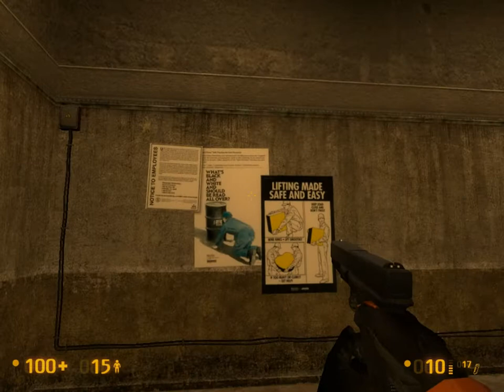Black Mesa #10 Let's Play german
1GameGirl (Juliane) begibt sich in die Welt der Shooter. Kistenhüpfen - jippie...